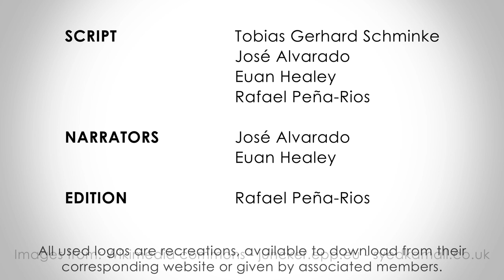European People's Party (EPP) (2014-2019) | European Elections 2019 | Europe Elects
This is the YouTube service of Europe Elects. Poll aggregation and election analysis for countries in the European Union. Europe Elects introduces the European People's Party group in the European Parliament.